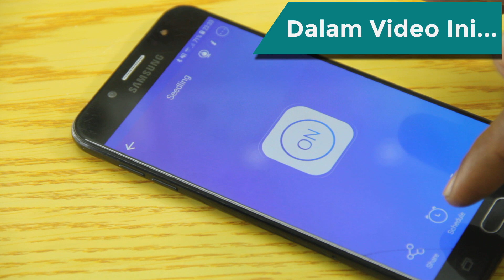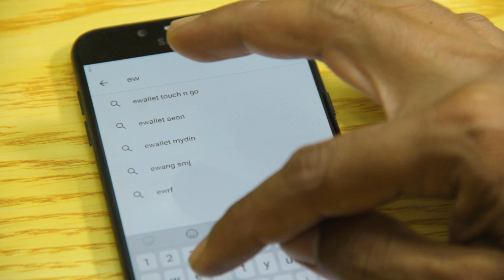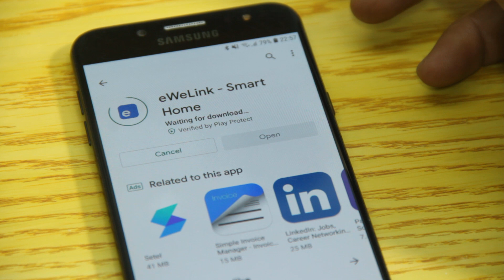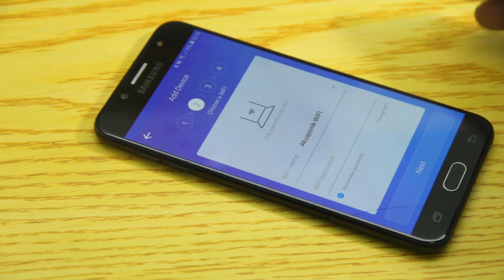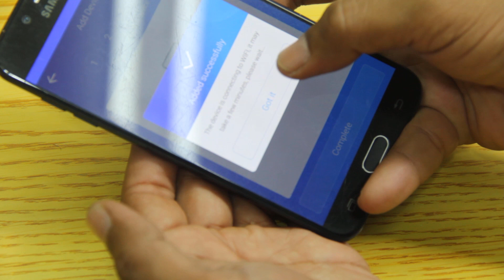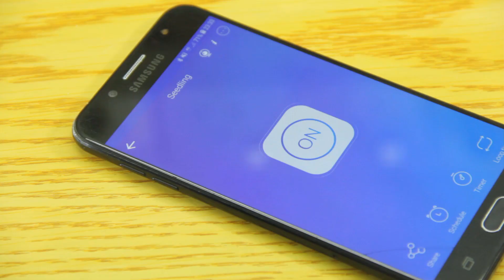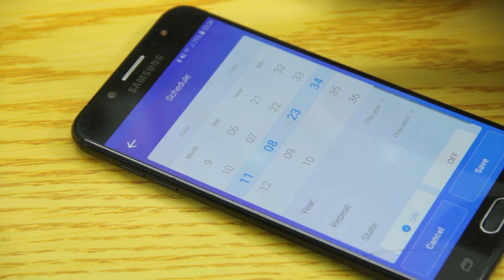Timer & Automation System | Indoor Hidroponik | Smart Home Automation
Dalam video ini saya tunjukkan cara untuk memasang Timer & Automation System untuk Indoor Hidroponik.

- Maklumat Awal & Update Tentang Projek & Eksperimen Yang Sedang Dijalankan.
- Komen Akan Diberi Perhatian Khusus.
- Tak Perlu Tunggu PRU, Anda Boleh Undi Tajuk Untuk Live Streaming.